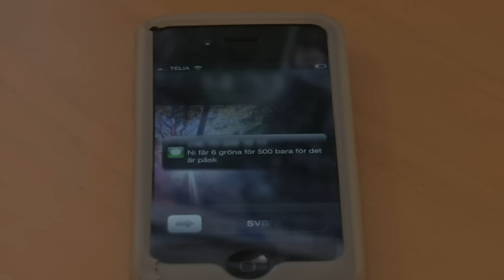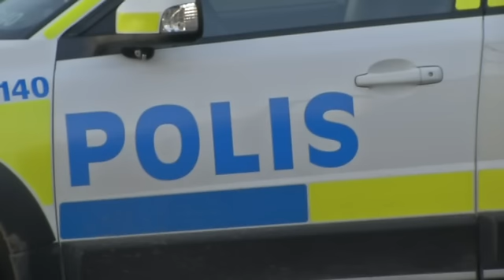Blåljus: Visar upp vanliga droger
I veckans Blåljus visar polisen upp drogerna som florerar på krogar, på stan och hemma hos den du minst anar.

Publicerad på hd.se onsdag 6 mars 2013.